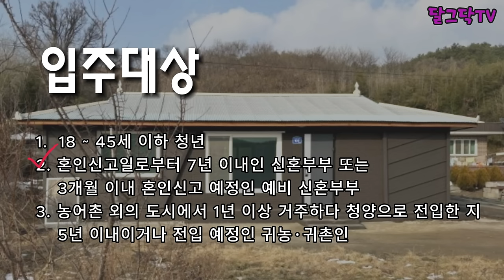월세 1만원/시골임대주택, 올리모델링 시골빈집!, 충남 청양군 시골주택, 돈없이 시골집 구하기,5년간 맘껏 쓰세요!,귀농귀촌,전원주택,전원생활,촌집,농촌주택,빈집리모델링,귀촌부부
▶달그닥TV 소통 카카오톡 ㄴ 친구추가_ID로 추가 : ekfrmekr79(달그닥79) 로 검색하세요
▶달그닥TV 응원, 영상 제작 후원하기 : 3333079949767 카카오뱅크 임미옥
                                                                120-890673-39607 KEB하나은행 임미옥

월세 1만원/시골임대주택, 올리모델링 시골빈집!, 충남 청양군 시골주택, 돈없이 시골집 구하기,5년간 맘껏 쓰세요!,귀농귀촌,전원주택,전원생활,촌집,농촌주택,빈집리모델링,귀촌부부,청년농부